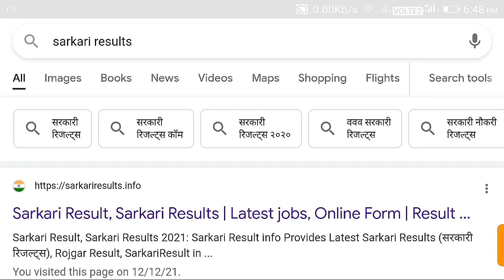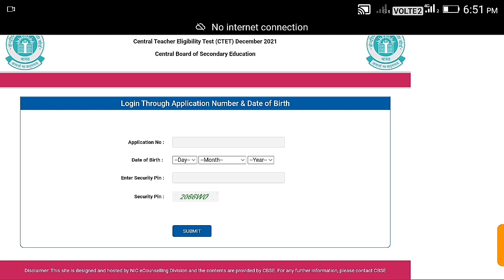CTET DECEMBER ADMIT CARD 2021 //CTET Admit card 2021 // CTET admit card जारी 2021 //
Hello friend.

Aap is video me CTET DECEMBER ADMIT CARD kaise nikale 2021 ki full Jankari h is video me CTET DECEMBER ADMIT CARD kaise download kaise or Exam date 2021 ki Jankari di gayi h